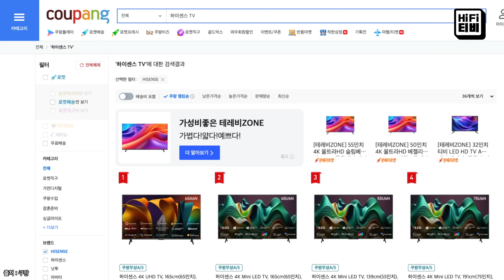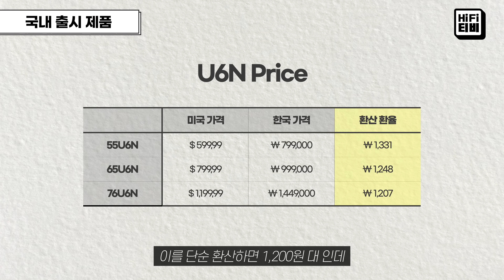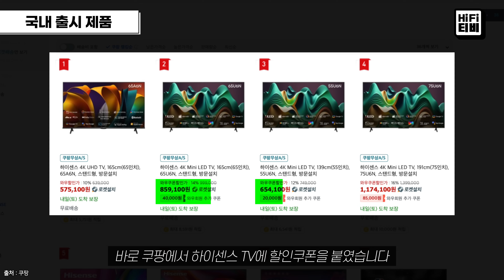쿠팡 통해 국내 판매 시작한 하이센스 TV U6N 가격 및 스펙 분석합니다.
📖 [하피TV]가 번역한 오디오 역사서

00:00 Intro
00:20 Brand
02:07 Line-up
03:23 국내 출시 제품
04:36 Outro